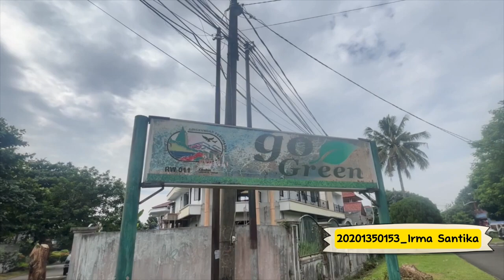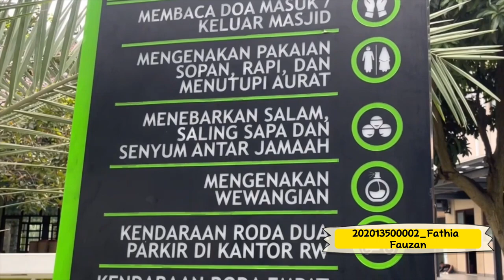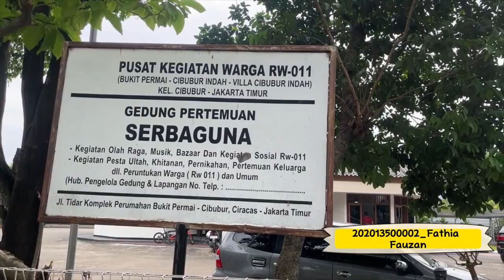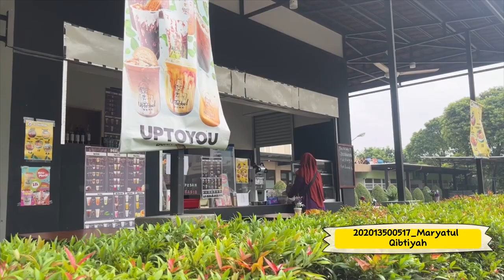Permukiman Urban Cibubur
Channel ini berisi kegiatan yang dilakukan oleh Civitas Academica Fakultas Matematika dan Ilmu Pengetahuan Alam Universitas Indraprasta (Unindra) PGRI Jakarta.
Kegiatan yang diupload berkaitan dengan Pelestarian Alam seperti kegiatan recycle (beserta contohnya), Pandangan Mata terhadap lingkungan sekitar, juga fasilitas dalam pengendalian pencemaran (dan prosesnya), serta penyuluhan tentang pelestarian alam.
Dengan adanya kegiatan Pelestarian Alam serta terangkum dalam channel ini, maka kita, Utamanya Civitas Academica Unindra dapat memberikan sumbangsihnya, karena kampus  merupakan wadah  AGENT OF CHANGE.